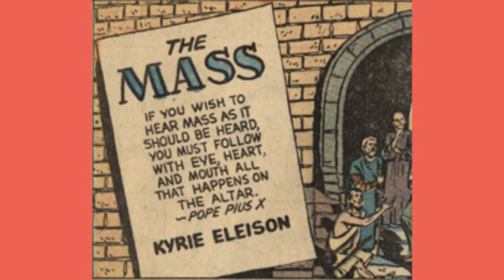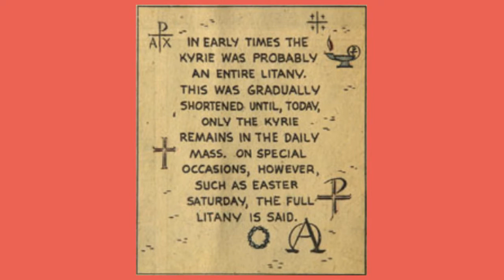What is the Kyrie Eleison? Parts of the Latin Mass Chapter 4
for free Catholic resources such as coloring pages, stock images, and public domain paintings.